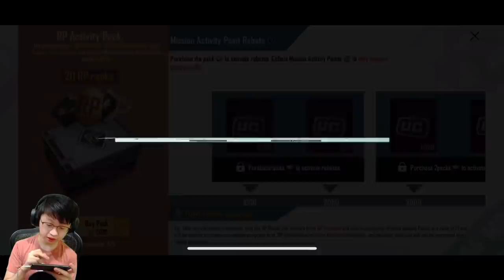PUBG UPDATE!! RP SEASON 17 MAX LEVEL!! SKIN MYTHICNYA KEREN2 SEMUA?!! - PUBG MOBILE